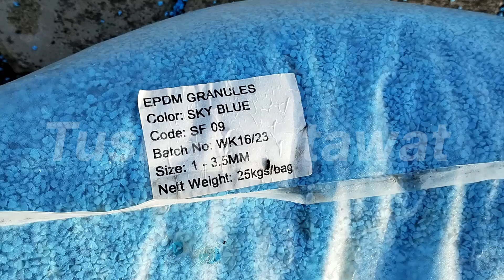Synthetic रनिंग ट्रैक कैसे बनता हैं | How To Make Synthetic Running Track Full Video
How To Make Synthetic Running Track

Teack Location
Jaipur Rajasthan
Sms Stadium Jaipur

400m Running Synthetic Track